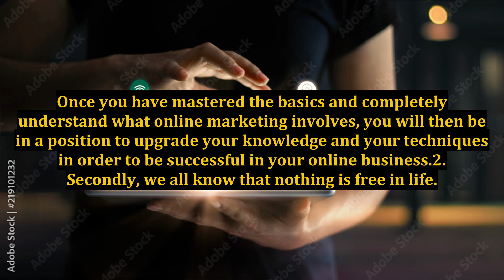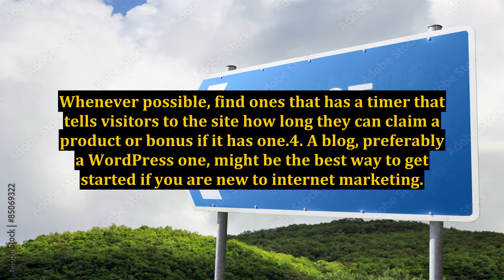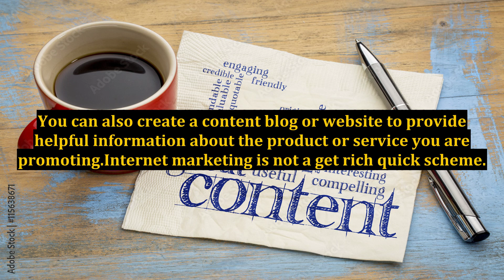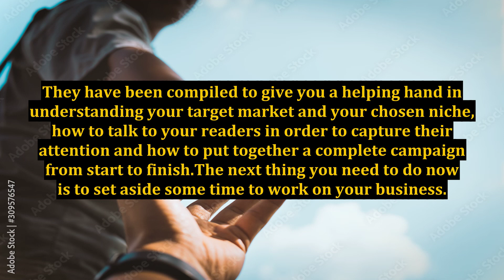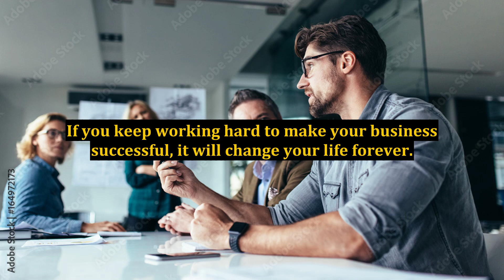5 Tips On Internet Marketing You Can Use Today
5 Tips On Internet Marketing You Can Use Today